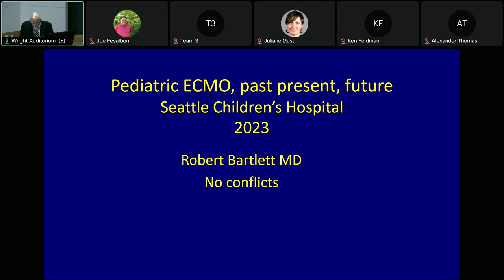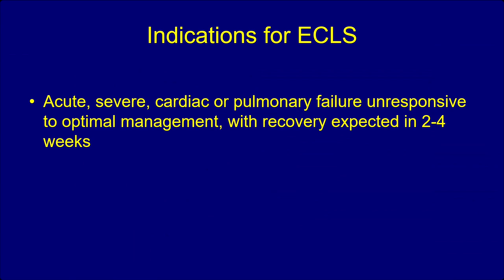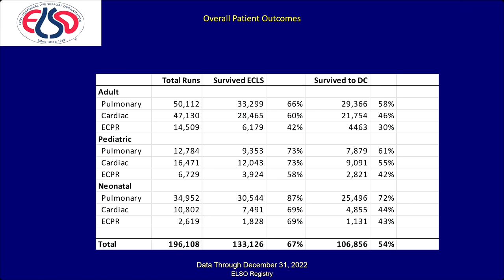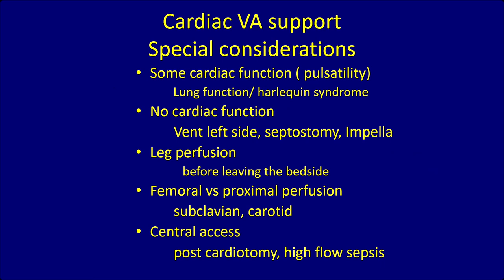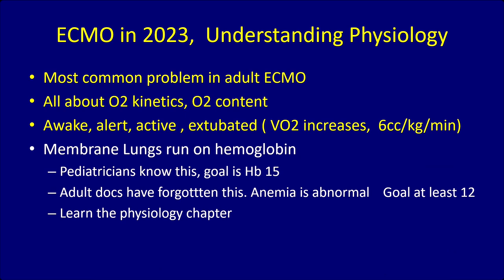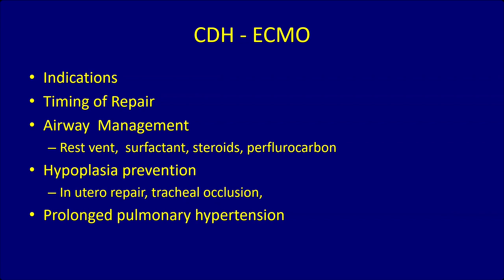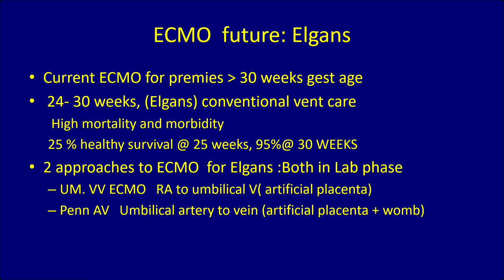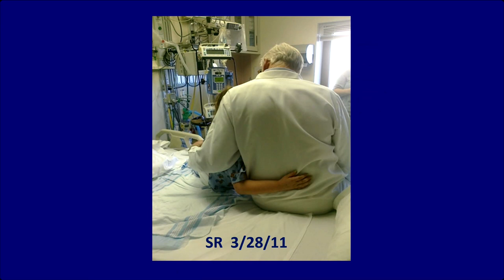ECMO: Current and Future Status